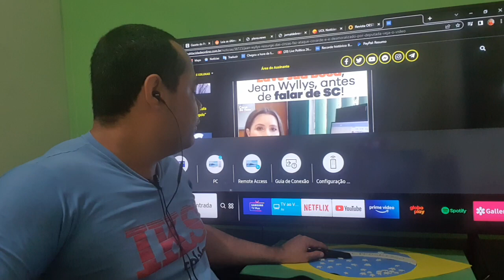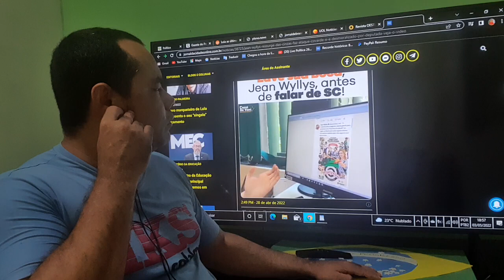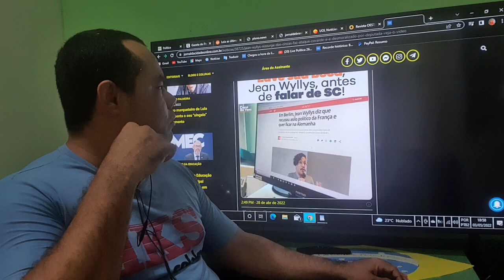Jean Wyllys reaparece, ataca festival catarinense e toma resposta avassaladora!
"Vai com Deus!"
Quando o mimizento Jean Wyllys renunciou a seu mandato de deputado federal em 2019 e se auto exilou no exterior (na Europa, claro), milhões de brasileiros comemoram com o refrão da música de Roberta Miranda que abre esse texto.
Não contente com seu exílio de "esquerdista caviar", ele ainda se dá o trabalho de criticar o país que ele abandonou.
Em seu Twitter, Jean postou um cartaz de uma típica festa de tradição germânica, no município catarinense de Jaraguá do Sul, e desfilou seu desconhecimento sobre história caluniando o evento - a Festa de Atiradores - sobre uma suposta ‘estética da propaganda nazista’ alemã para promovê-la.

Apoiadores Maio

Maria Antônia de Siqueira Nunes

Poupança
Agência 2121-0
Conta 17867-5
Variação 51
Nome Hill Gley Fagundes
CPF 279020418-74